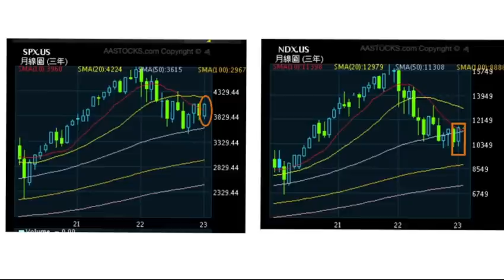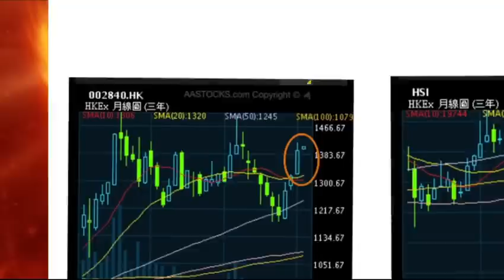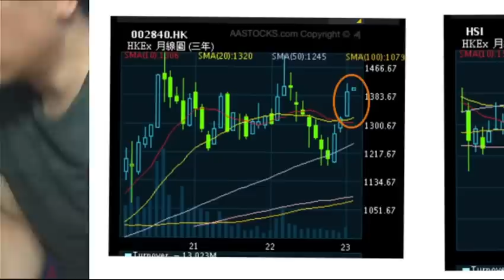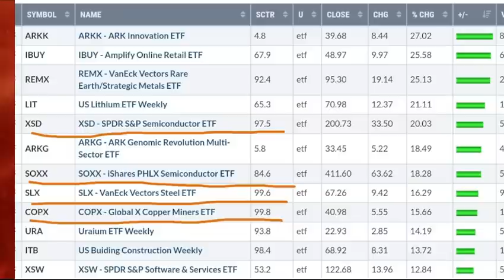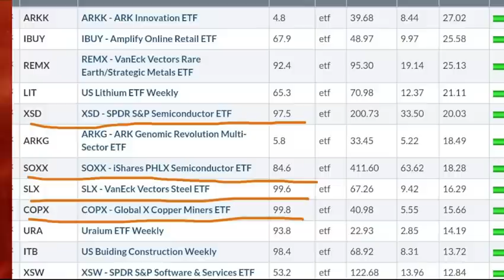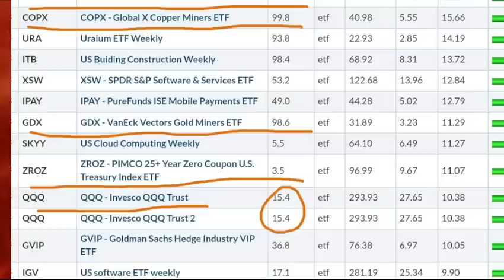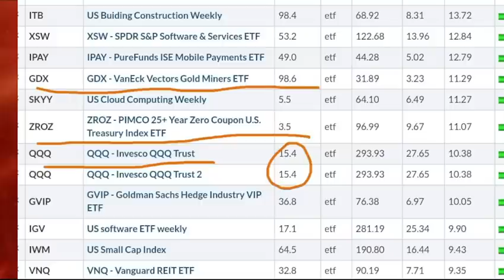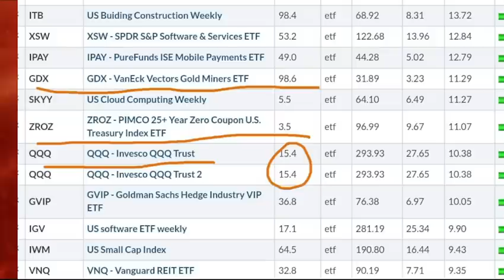財經揭露164c 一月效應(上):滯脹真的會來臨嗎?(魚缸交易手記) 20230202